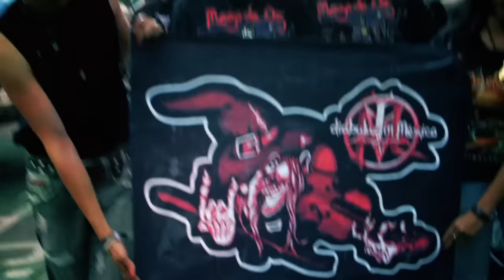Mägo de Oz - El libro de las sombras. (Videoclip oficial)